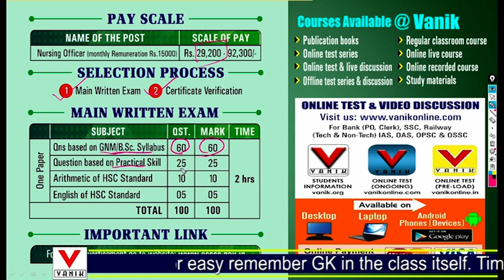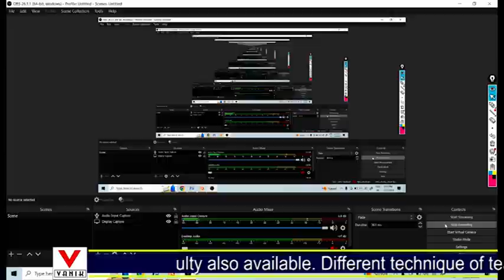OSSSC Nursing Officer Vacancy 7483 Post || GOVT JOB ||OSSSC Nursing Officer 2023